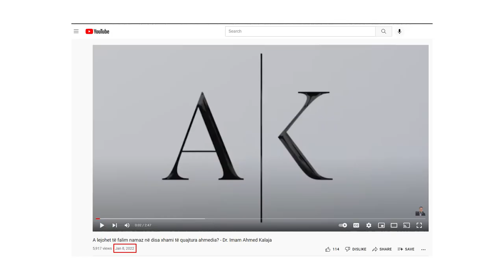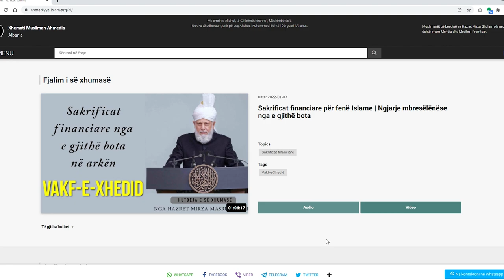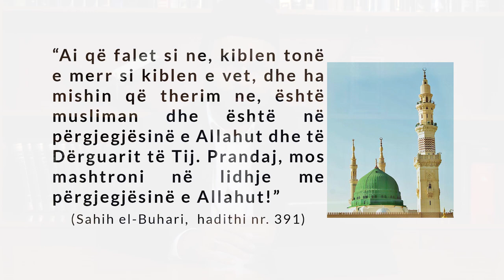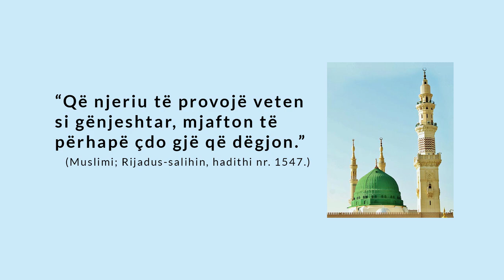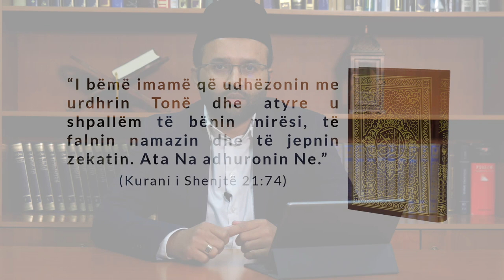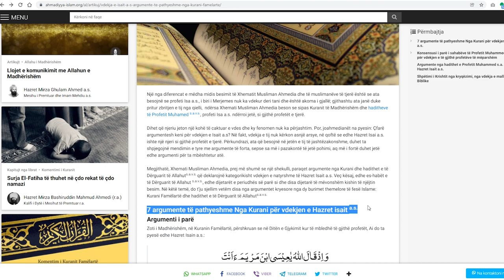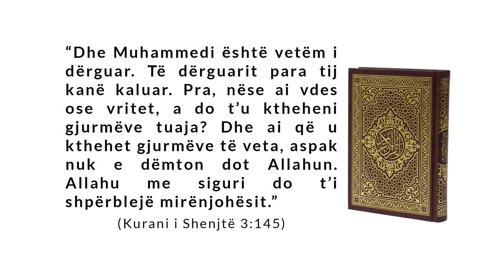Përgjigjja e akuzave të hoxhës dr. imam Ahmed Kalaja | Xhemati Musliman Ahmedia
Hoxha Ahmed Kalaja shpifi duke iu përgjigjur pyetjes:
"A lejohet të falim namaz në disa xhami të quajtura ahmedia?"

7 argumente nga Kurani i Shenjtë që vërtetojnë se Hazret Isai a.s. ka ndërruar jetë
Kush është Dexhalli? Cilat janë shenjat e tij?